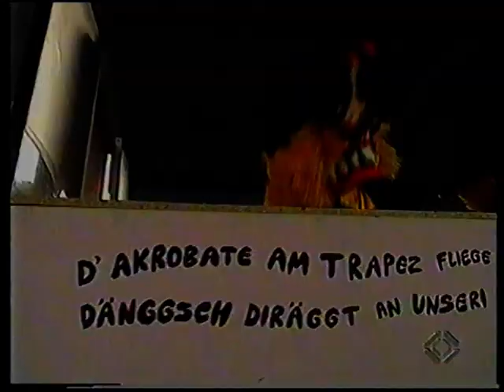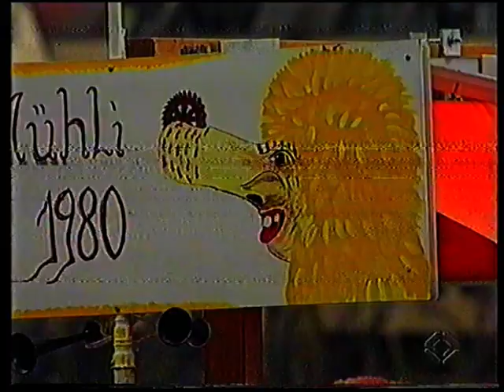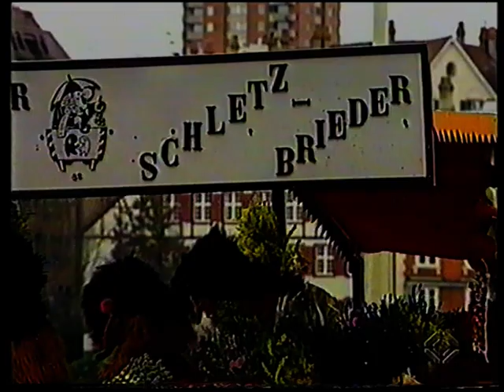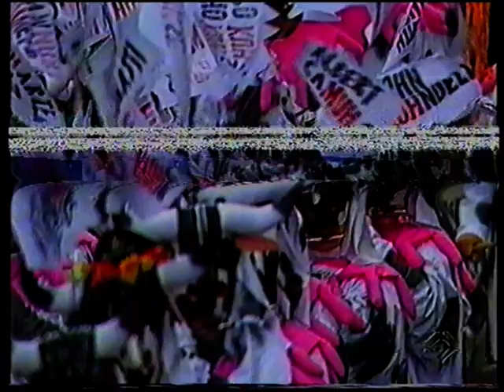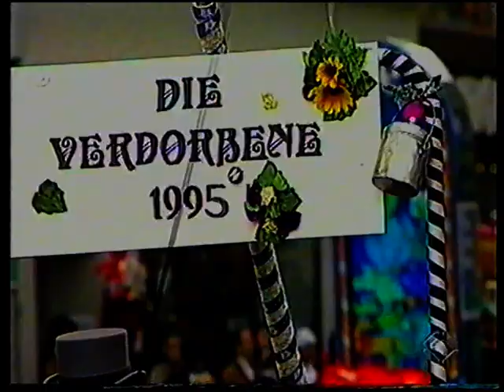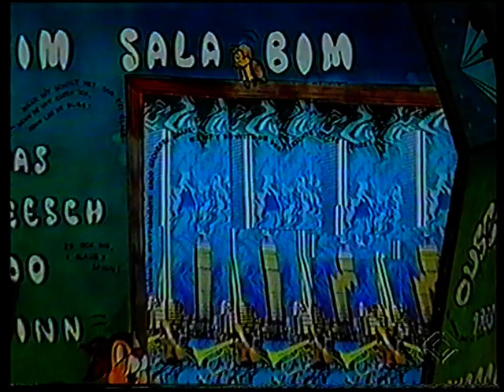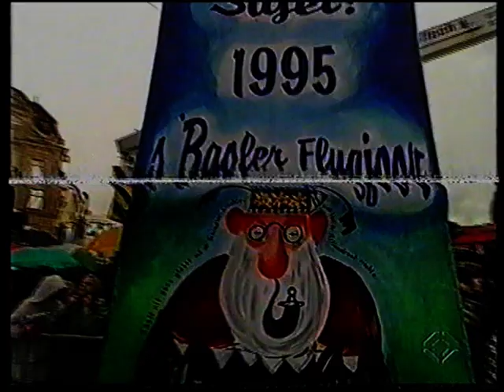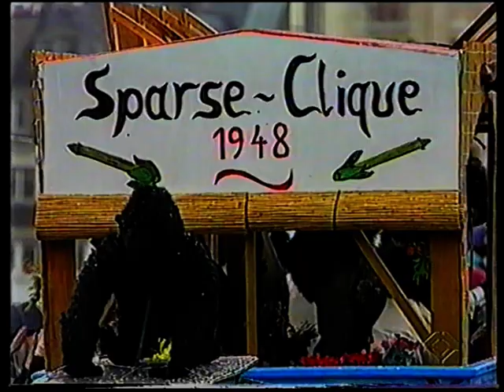Basler Fasnachts Cortege 1995 Teil 1